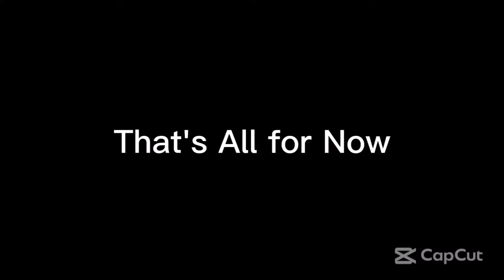Tuesday Night Showdown 488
From Ultimate MSTV Guide Network